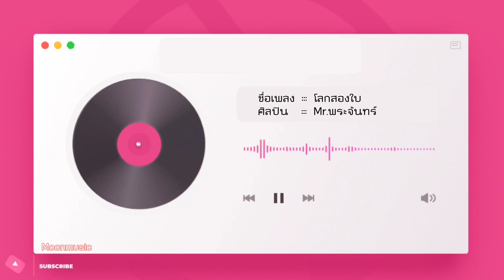โลกสองใบ - Mr.พระจันทร์ | Moonmusic